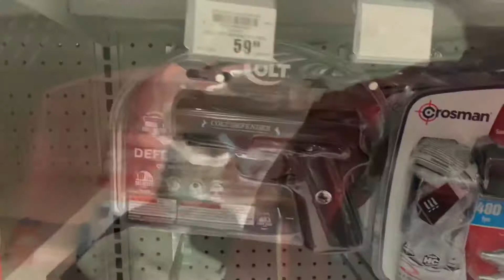First vlog exotic car show 🚘 & paintball gun pickup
First vlog ft. @ jdot.Capone, @ Camm Bamm, @ysl _____34

And please lmk what you guys want to see